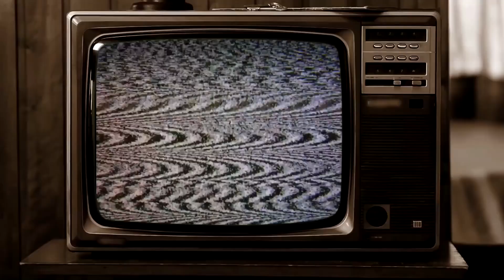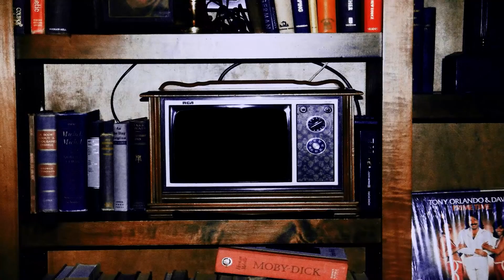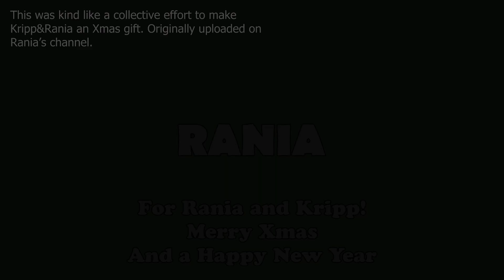2 Hours of Kripp Salt + 3 Bonus Episodes - Hearthstone arena, battlegrounds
Others are Ep. 101-105 from this channel.
Made some edits while making this and removed some moments too, so these are kinda remastered vids. For example moment at 34:50 was not in the original video.